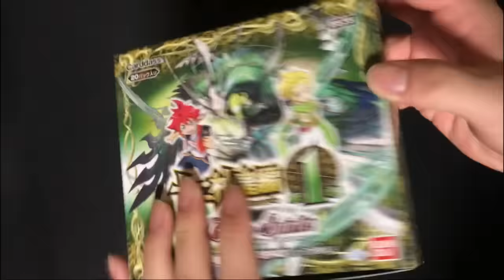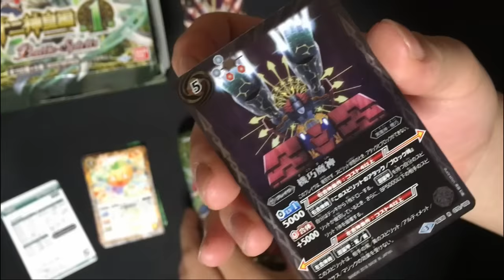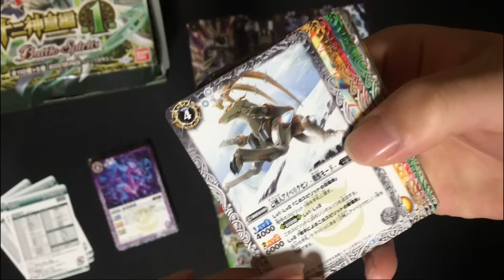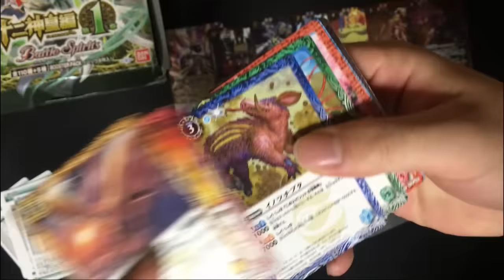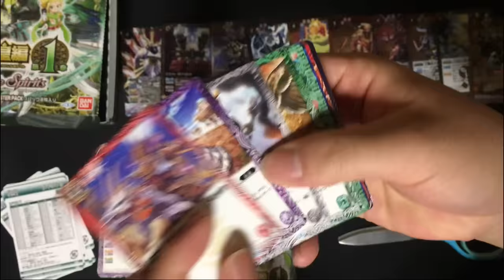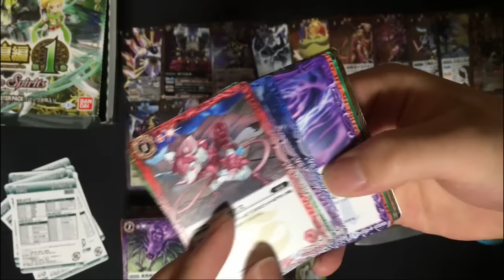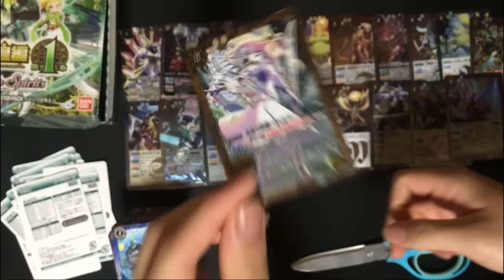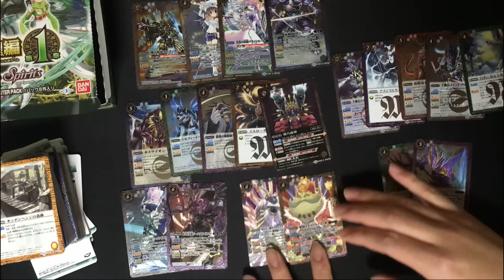広がりを見せる冒険 十二神皇で世界を救え!! 【バトルスピリッツ】 十二神皇編 第１章 3BOX連続開封 1箱目 2016#052